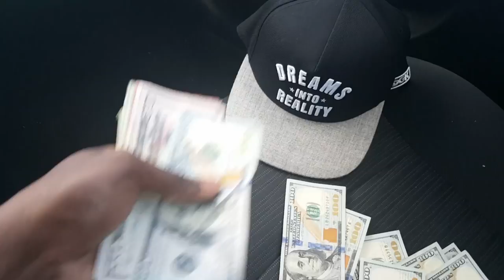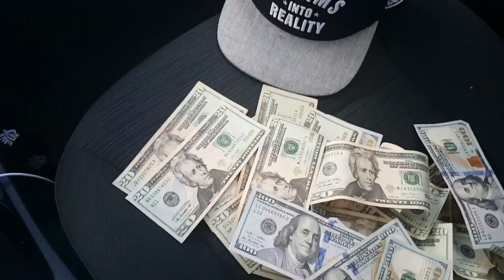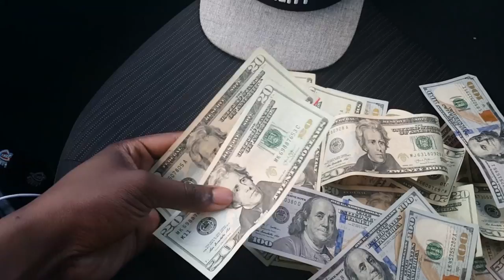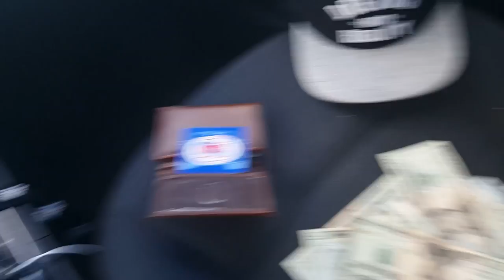How I make $1,000 a day online Fast!! | Eric GoodLife Johnson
Add me on snap chat @EricGLJohnson

Feel Free to send mail to me here
Eric Johnson
Okc, Ok 73113